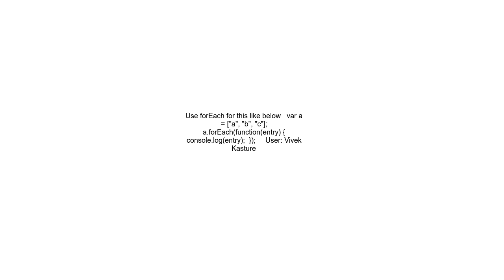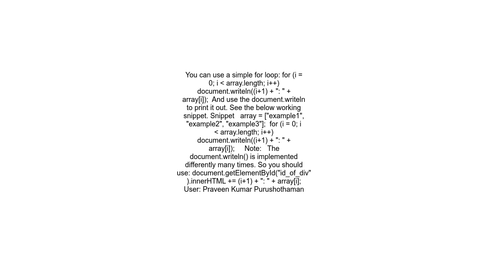How to print elements from an array with JavaScript